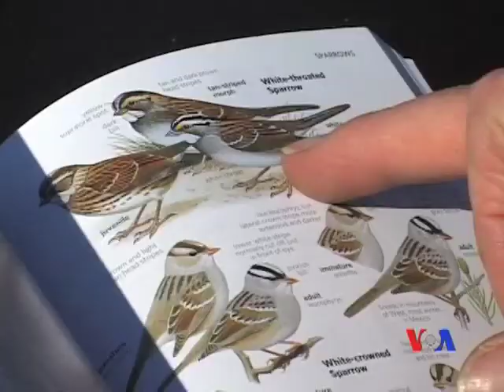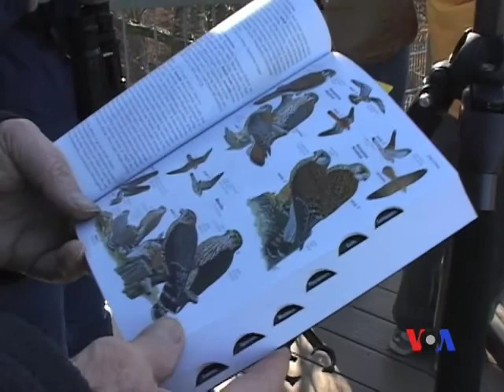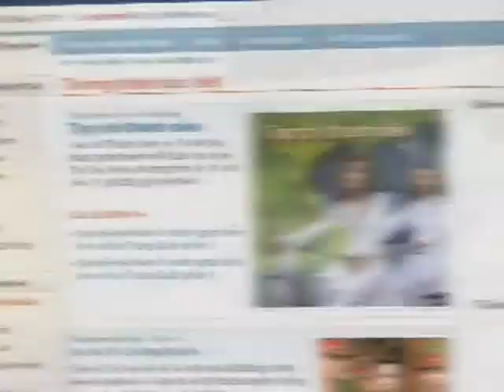Các chủng loại chim đang sụt giảm (VOA)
Hằng ngàn người ở Hoa Kỳ, Canada, và Châu Mỹ La Tinh đã ra ngoài trời trong vòng 3 tuần lễ, từ giữa tháng Mười Hai tới đầu tháng Giêng, để theo dõi chim muông. Họ tham gia chiến dịch "Theo Dõi Loài Chim Nhân Mùa Giáng Sinh" lần thứ 112 do một tổ chức bảo vệ thiên nhiên của Hoa Kỳ bảo trợ. Dữ liệu thâu thập được từ chiến dịch này giúp các nhà khoa học hiểu được những biến đổi môi trường ảnh hưởng tới loài chim như thế nào. Thông tín viên đài VOA, Deborah Block, đi theo một nhóm người quan sát các loài chim ở gần thủ đô Washington và ghi lại như sau.